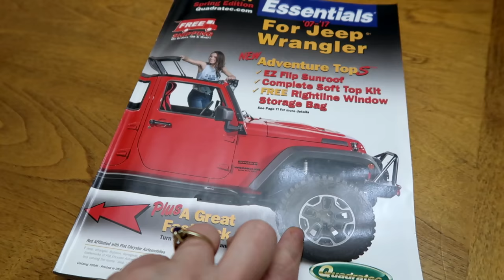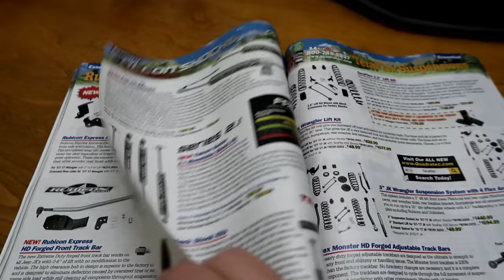COME RIDE WITH US | Oakley feels better | GoPro Karma Grip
Today we decided to head out to the trail and go for a ride.  We wanted to test our our GoPro Karma Grip on the bumpy Jeep ride!